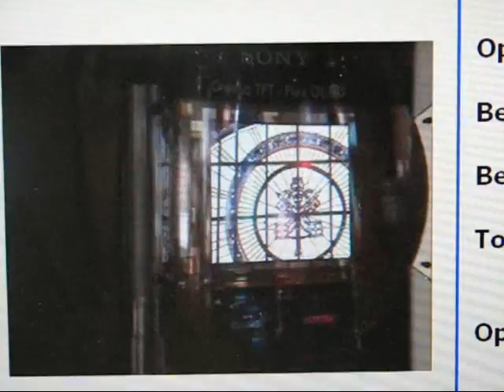【SID】有機TFTを用いたフレキシブル有機ELディスプレイ